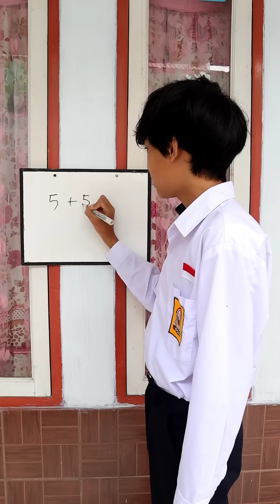KOMEDI BELAJAR - SLEBEW - CITAYAM FASHION WEEK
slebew,
citayem,
anak citayam,
citayam fashion week,
citayam fashion,
bocil citayam,
parodi citayam fashion week,
komedi citayam fashion week,
drama citayam fashion week
jeje,
jeje slebew,
jeje citayam,
roy,
roy citayam,
bonge,
bonge citayam,
kurma,
kurma citayam,

saif,
saif alhusain,
channel saif,
channel saif alhusain,
anak,
anak lucu,
anak kecil lucu,
anak ganteng,
anak kecil ganteng,
anak tampan,
anak indonesia,
baby songs,
best,
best komedi,
best comedy,
best sort,
best shorts,
best tiktok,
best videos,
best video,
bocil,
bocil ganteng,
bocil short,
bocil shorts,
Bocil ep ep,
Bocil epep,
bocil ff,
bocil free fire,
bh,
cerita anak,
cerita anak anak,
cerita anak kecil,
children songs,
comedy,
comedy videos,
comedy short film,
comedy shorts,
comedy short video,
dance kids,
dance anak,
dace anak kecil,
drama,
drama anak,
drama anak anak,
drama anak kecil,
drama lucu,
drama bocil,
drama video,
drama videos,
drama tiktok,
drama tik tok,
drama shorts,
drama short,
foryou,
for you,
for you page,
fun short,
fun shorts,
fyp,
funny,
fun,
for kids,
for kid,
funny short,
funny shorts,
funny fails,
funny videos,
film,
films,
film anak,
film anak anak,
film anak kecil,
film pendek,
film lucu,
film komedi,
funny kids,
funny kid,
funny,
funny tiktok,
funny day,
free fire shorts,
free fire,
handsome kid,
handsome kids,
instagram videos,
indonesia,
just dance kids,
kids,
kid,
kids dance,
kid dance,
kids dance song,
kids fun ,
kids handsome,
kid handsome,
kids parody,
kids story,
kids videos,
kids video,
kid videos,
kid video,
kids animation
kids education,
kids playing,
kids play,
komedi,
komedi anak,
komedi anak kecil,
komedi bocil,
komedi lucu,
komedi tiktok,
komedi tik tok,
new videos,
new video,
new comedy,
new funny video,
parodi anak,
parodi anak anak,
parodi anak kecil,
parodi bocil,
parody kids,
play,
play kid,
play kids,
playing kid,
playing kids,
shorts,
short,
short anak ganteng,
shorts anak ganteng,
short bocil,
shorts bocil,
short bocil ganteng,
shorts bocil ganteng,
short bocil ff,
shorts bocil free fire,
shorts beta,
shorts best,
short best,
short fyp,
shorts fyp,
shorts foryou,
short foryou,
shorts for you,
short for you,
short foryoupage,
shorts foryoupage,
short funny,
shorts funny,
short fun,
shorts fun,
short film,
short films,
shorts film pendek,
short film pendek youtube,
shorts film pendek youtube,
short film pendek,
short handsome,
shorts handsome,
shorts indonesia,
short indonesia,
shorts komedi,
short komedi,
short kid,
shorts kid,
short kids,
shorts kids,
short kid handsome,
shorts kid handsome,
short kids handsome,
shorts kids handsome,
short movie,
shorts movie,
shorts snack video,
short snack video,
short trending,
shorts trending,
short trending video,
shorts trending video,
short trending videos,
shorts trending videos,
short tiktok,
short tik tok,
shorts tiktok,
shorts tik tok,
shorts video,
short video,
short videos,
shorts videos,
shorts viral,
short viral,
short yt,
shorts yt,
shorts youtube,
short youtube,
short youtuber,
shorts youtuber,
shorts trending,
snack video,
story kids,
stories for kids,
tiktok anak,
tik tok anak,
tiktok anak anak,
tik tok anak anak,
tiktok anak kecil,
tik tok anak kecil,
tiktok bocil,
tik tok bocil,
tik tok china,
tiktok china,
tik tok india,
tiktok india,
tiktok kid,
tik tok kids,
tiktok songs,
tiktok song,
tiktok dance,
tik tok dance,
tiktok challenge,
tik tok challenge,
tiktok viral,
tiktok shorts,
tik tok shorts,
video anak,
video anak anak,
video anak kecil,
videos,
video lucu,
video lucu bikin ngakak,
video shorts,
video short,
video funny,
video komedi,
viral,
viral videos,
viral video,
viral shorts,
youtube anak,
youtube anak lucu,
youtube lucu,
youtube anak anak,
youtube anak ganteng,
youtube bocil,
youtube bocil ganteng,
youtuber,
youtuber anak anak,
youtuber anak kecil,
youtubers,
youtube short,
youtube shorts,
youtube kid,
youtube kids,
youtube kid handsome,
youtube kids handsome,